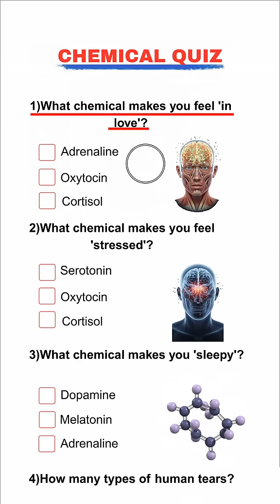Chemical question trivia - Quiz Part 188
Get ready to react with our chemical quiz! Test your knowledge of elements, compounds, reactions, and more. Take the challenge and see how well you can score!

Chemical quiz, chemistry quiz, chemistry test, elements, compounds, chemical reactions, science quiz.